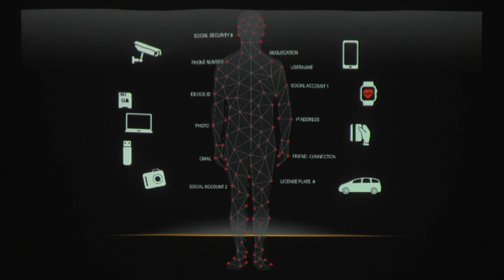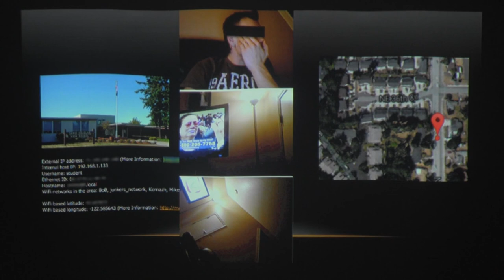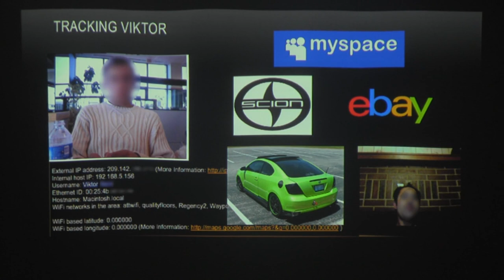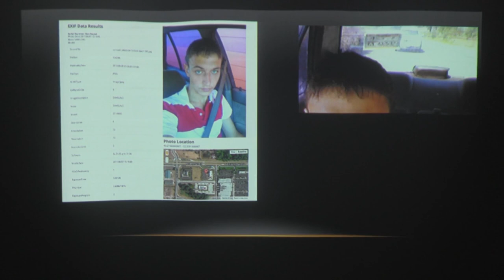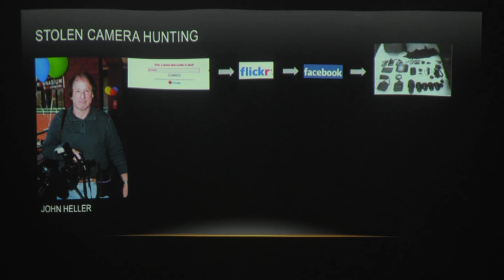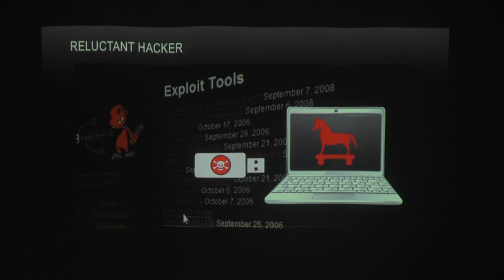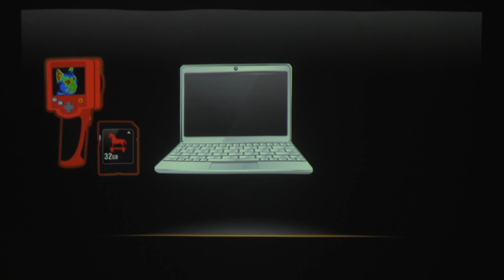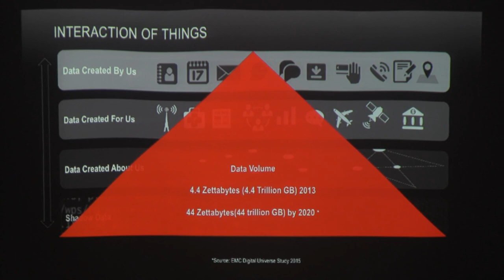We All Know What You Did Last Summer - Ken Westin - OWASP AppSec California 2015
Title

We All Know What You Did Last Summer: Privacy and the Internet of Things

Abstract

The devices we carry and systems we interact with on a daily basis generate a lot of information about us. This data includes financial and medical information, location data, personal connections, images and other data. Although you may think this information is private and secure, the data is often accessible to advertisers, hackers and others with malicious intent. One small piece of data is all it takes to unlock a wealth of information about you. Security researcher Ken Westin will be illustrating this point showing tools and techniques he has used in actual cases to track and convict criminals and then how those same tools can be used by criminals to track you. He will also show how personal data compromised in data breaches is sold and used against us as well and the role businesses can play in mitigating these risks to their customers.

Bio

Ken is a security researcher with 14 years experience building and breaking things through the use/misuse of technology. His technology exploits and endeavors have been featured in Forbes, Good Morning America, Dateline, New York Times, The Economist and has won awards from MIT, CTIA, Oregon Technology Awards, SXSW, Entrepreneur and named in Portland Business Journal’s 2013 “40 Under 40″. He has worked with law enforcement and journalists utilizing various technologies to unveil organized crime rings, recover stolen cars, even a car jacking amongst other crimes.